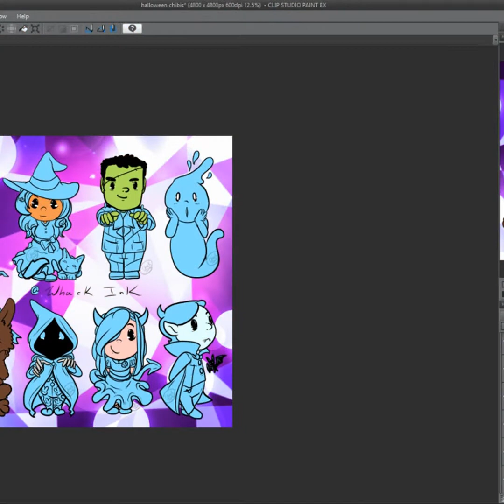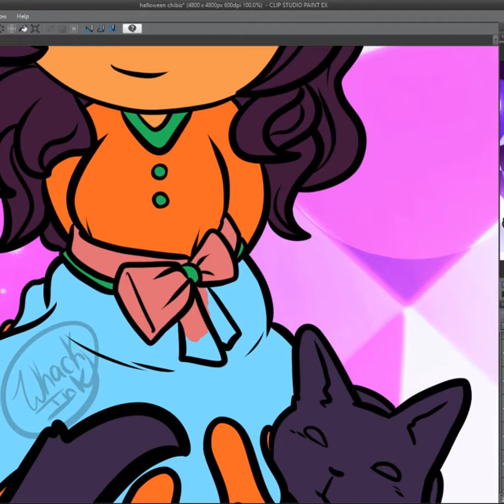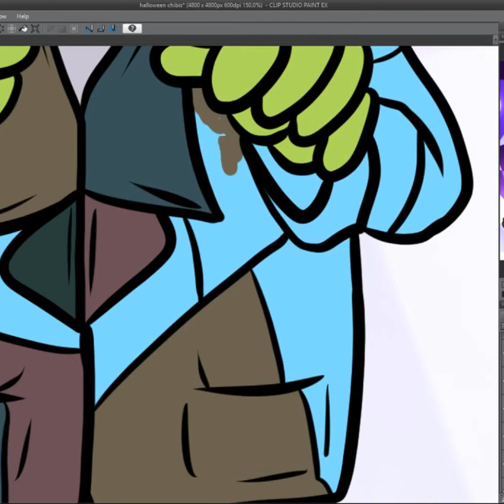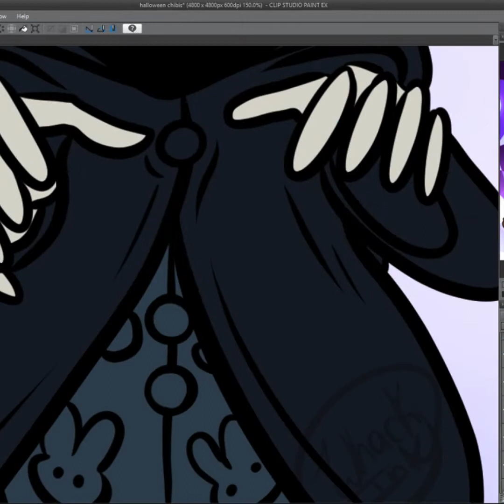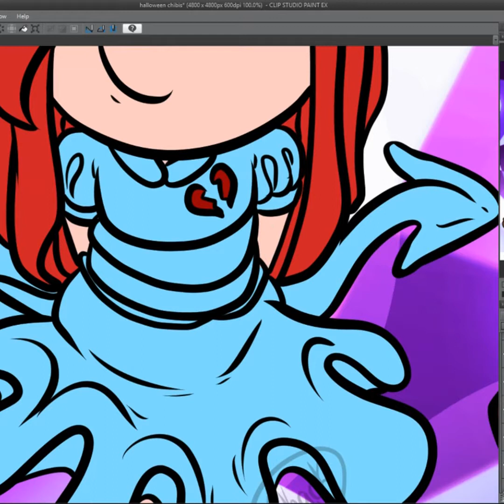The Little Creeper Kids colored pt 1